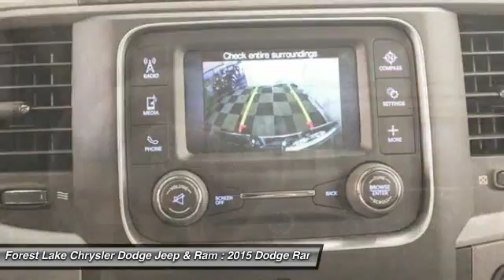2015 Dodge Ram 2500 Tradesman Forest Lake MN D16247A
2015 Dodge Ram 2500 Tradesman